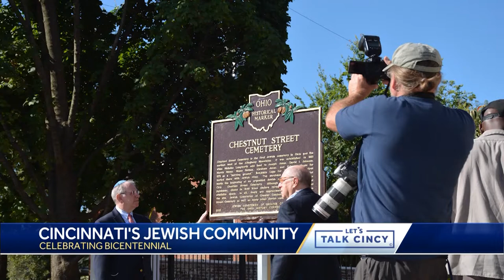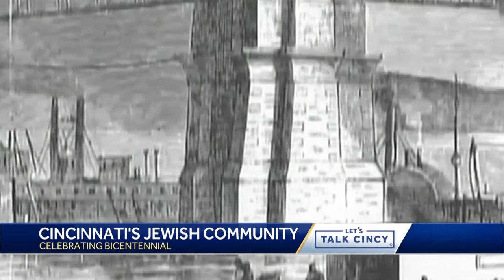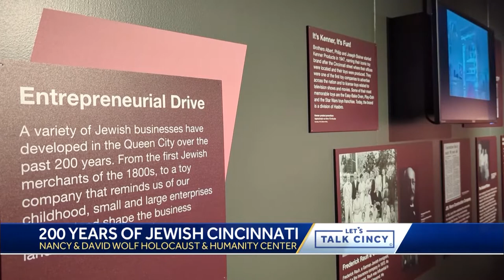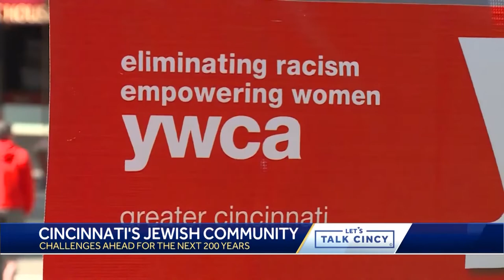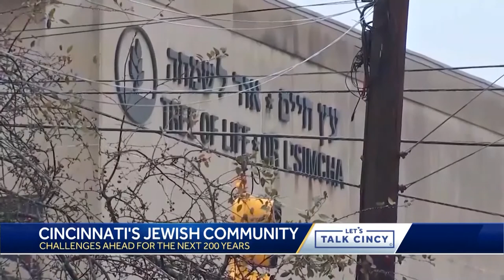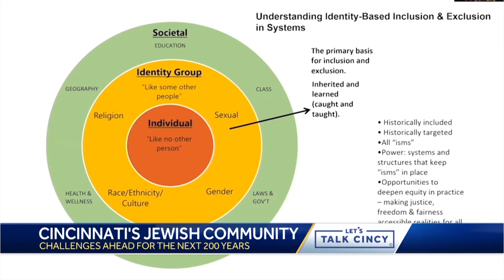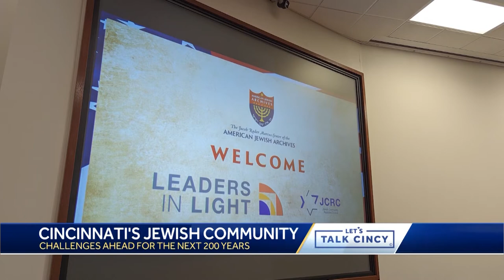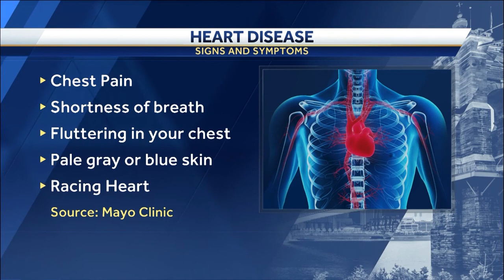Let's Talk Cincy: Cincinnati’s Jewish Community celebrates its Bicentennial; a profile of a local...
Let's Talk Cincy: Cincinnati’s Jewish Community celebrates its Bicentennial; a profile of a local hospital’s new robotic surgery